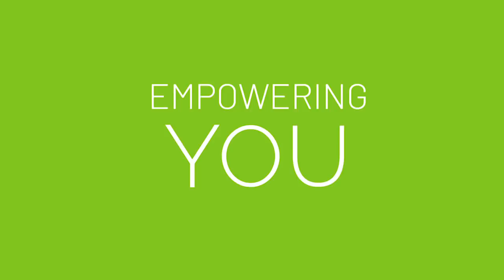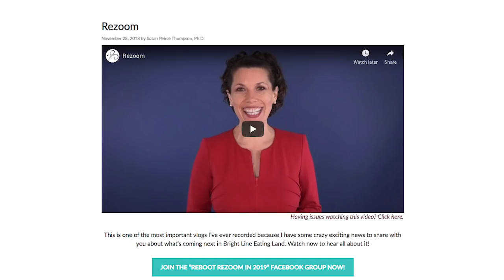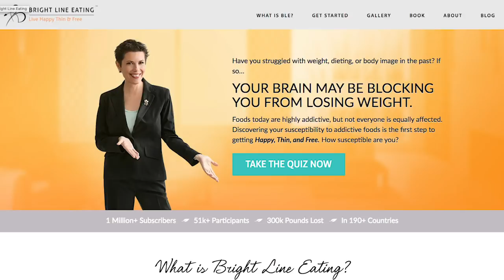Coping with the Holiday Hangover | With Special Guest Dr. Susan Peirce Thompson | EYO - Episode 9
We are so excited to release our latest episode of the Empowering You Organically podcast, “Coping with the Holiday Hangover” with Special Guest Dr. Susan Peirce Thompson.

We’re just about through the holidays…

But we’re not through the minefield of sugary temptation yet!

So, to help you continue turning down all the well-meaning family members who push sugar on you…

And to help you stay on track ALL the way through to 2019…

We have a very special guest today, Dr. Susan Peirce Thompson, founder and CEO of Bright Line Eating. Her book "Bright Line Eating: The Science of Living Happy, Thin, and Free" is a New York Times bestseller.

She’s overcome several kinds of addiction herself, including drugs, alcohol and food.

She was obese… yo-yo dieted for years… and finally found a solution that took her from a size 16 to a size 4. And she’s STAYED there for the past 15 years.

In this insightful podcast, Dr. Peirce Thompson reveals

• What, exactly, is “Bright Line Eating,” and how it can help you conquer cravings, choose the right foods for you effortlessly, and feel in control of your eating habits
• ALL of us fall somewhere on the “addiction spectrum,” and knowing where you are can help you overcome sugar addiction, emotional eating and other addictive behaviors
• Three simple things you can do to be happier, lose weight and free yourself from addictions
• How to avoid the terrible binge-depression-purge cycle for good

Dr. Susan Peirce Thompson is a wellspring of firsthand, practical knowledge—not just theory—about what it takes to get healthy and stay that way.
We’d love to know what you think!

Enjoy, Happy listening & Happy Holidays!

About Organixx - Who are we?
Here at Organixx (formerly known as Epigenetic Labs) we are committed to helping you live a long and healthy natural life. Our top nutritional supplements are based on extensive research, led by one of the most credentialed doctors and formulators alive today, Dr. Daniel Nuzum.

We are 100% committed to using the purest, non-GMO and USDA-certified organic ingredients wherever and whenever possible!

With Organixx, you can be certain you’re getting only the best natural supplements that can truly benefit your health.

Subscribe to our YouTube Channel to watch weekly videos that’ll explain more about how your body works, what are the best whole food supplements, how to know which supplements to choose, simple & healthy recipes to make at home, and much more.

About Dr. Daniel Nuzum "Doc"
Dr. Daniel Nuzum NMD, DO, DN is a certified Doctor of Natural Medicine, medical acupuncturist and nutritional supplement formulator with a passion to help others find their “vitality for life.” He is also a licensed Tribal Practitioner, a counsel licensed Doctor of Natural Medicine and an osteopathic doctor.

In 2002, he founded Nuzum’s Naturals located in Nampa, Idaho. The clinic served the entire Treasure Valley until Dr. Nuzum chose to focus on creating formulas and supplements that will have an impact on global health.

His vast background is in many facets of natural medicine and deeply inspired by a passion for people and helping others. Dr. Nuzum frequently pursues opportunities to educate and has appeared in all The Truth About Cancer docu-series. He is also the lead formulator for Organixx supplements.

Join the free Organixx eNewsletter now to receive our powerful health insights — and exclusive product deals you won’t find anywhere else